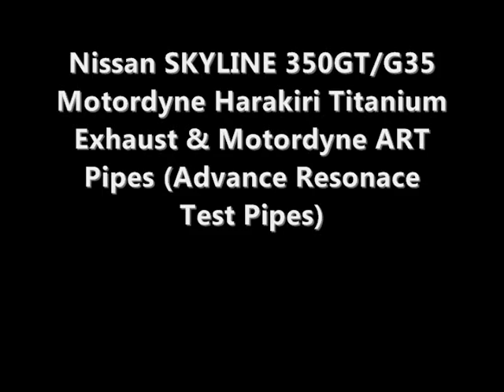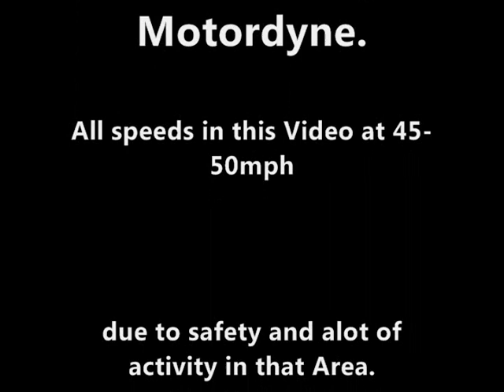SKYLINE 350GT/G35 Motordyne Harakiri Titanium Exhaust & Motordyne ART Pipes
My Nissan skyline 350GT/G35JDM Ver, with Motordynes Harakiri Titanium Exhaust,Motordyne ART Pipes. Video of how they sound  the camera does them no justice, in person they sound aggressive  and Loud making more power and more Torque .Excuse the smoke i noticed i had oil consumption issues due to my weak Piston rings,Engine Build to a higher compression is on its way. All runs were done at speed limit 45-50MPH nothing to crazy after all its just to listen to the exhaust and  ART pipes. enjoy.